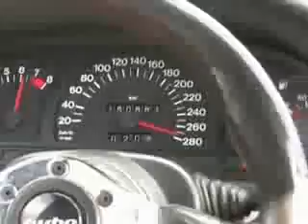vectra 2.0 biturbo a 290km/h